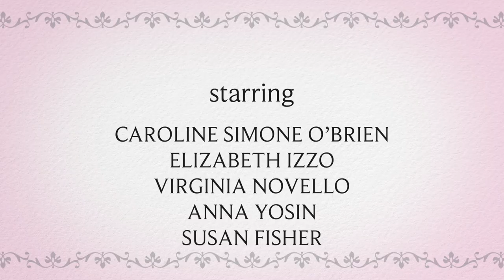Vows Episode 7: Bachelorette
Episode 7 of Gardner Street's Productions' romantic comedy web series Vows!

Starring
Elizabeth Izzo as Blaze
Anna Yosin as Layla
Caroline Simone O'Brien as Simone
Susan Fisher as Miranda
Virginia Novello as Maria

Written by Elizabeth Izzo
Directed by Peter Osterweil
Edited by Rafael Hernan Gamboa
Sound by Colleen Slattery